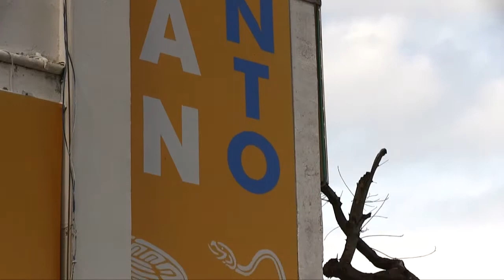INSCRIPCIÓN DE ANA ROSA PAYAN COMO PRECANDIDATA A PRESIDENTA MUNICIPAL